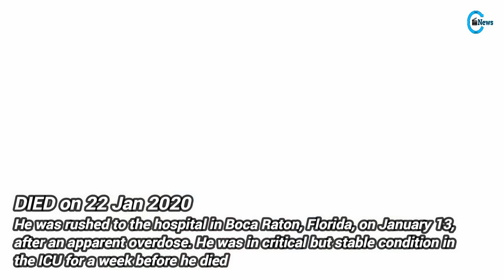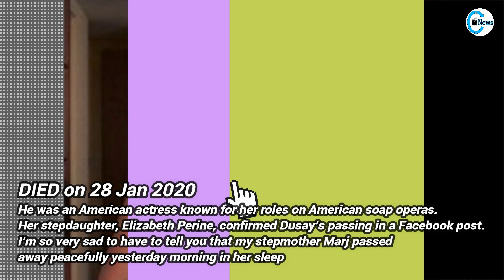Famous Celebrity Who DIED in January 2020, (Last 15 Days) || DIED Recently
In this video i will showing celebrity news of top most famous celebrities who died in 2020. Best television and film industry people, actors and actresses singers and other celebs who died recently in January 2020.

List of Passed away Celebrity Dies
Kobe Bryant
Derek Fowlds
Nicholas Parsons
Norma Michaels
Jim Lehrer
John Karlen
Tyler Gwozdz
Terry Jones
David Olney
Jack Kehoe
John Andretti
Marj Dusay
Christopher Tolkien
Edd Byrnes